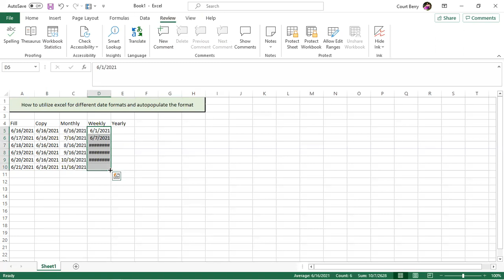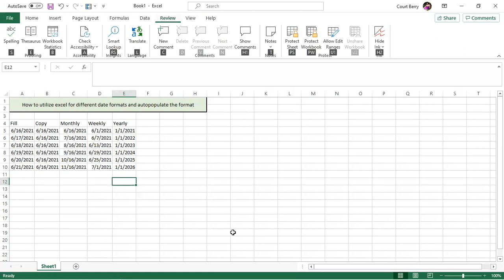EXCEL TUTORIAL: How to auto populate dates: monthly, weekly, yearly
In today's excel tutorial video  I will be explaining how to use Excel's autofill feature to automatically generate dates to create a list of dates horizontally.

After watching this short 3-minute excel tutorial you will learn how to auto populate dates in a monthly, weekly, and yearly format. You'll also learn how to generate today's date each time you open your spreadsheet.

Timestamps:
0:00-1:21 - Autopopulate today's date
1:21-1:45 - Copy Same Date
1:45-2:33 - Monthly Date
2:33-3:00 - Weekly Date
3:00-3:39 - Yearly Date